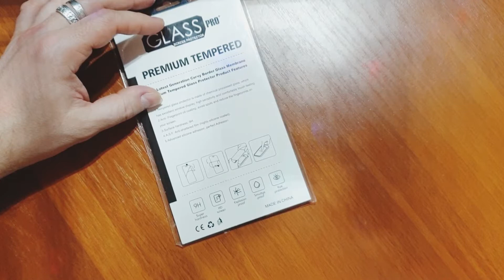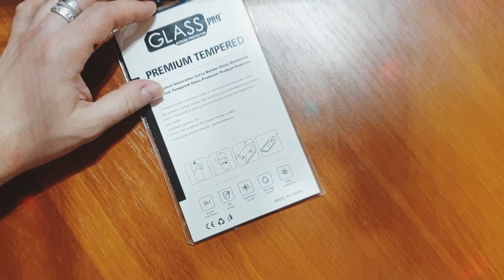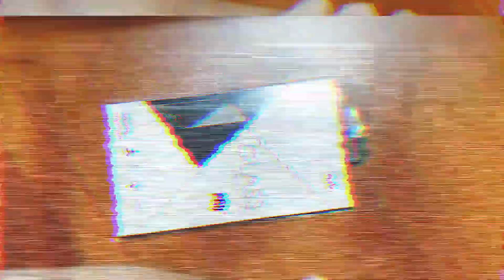В вайлдбериз продали битое защитное стекло для смартфона. Всегда проверяйте товары перед покупкой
В вайлдбериз продали битое защитное стекло для смартфона. Всегда проверяйте товары перед покупкой в этом магазине